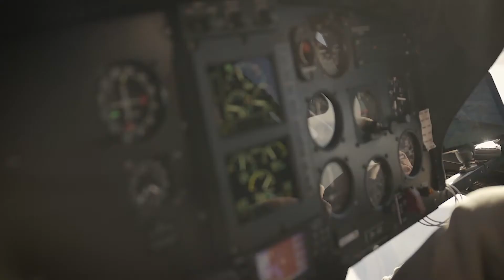Concierge Corner l Best Winter Tips | Crowne Plaza Queenstown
Winter is just around the corner and there is no better time to visit Queenstown, everyone's favourite adventure hub!
Check out our Concierge tips and get ready to enjoy Queenstown this winter.